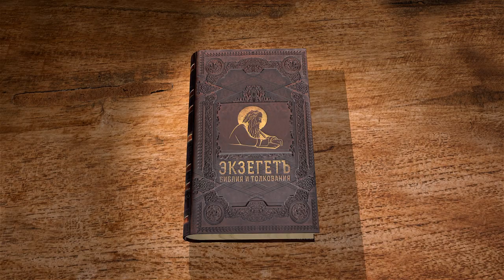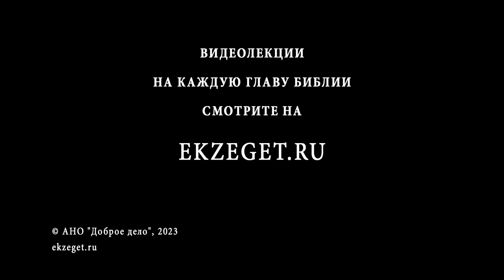Книга пророка Даниила. Глава 2 "Сон Навуходоносора об истукане" Священник Антоний Лакирев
Команда Экзегет.

🔸  Желание Навуходоносора узнать значение сновидения
🔸  Вавилонские мудрецы не смогли истолковать сон
🔸  Повеление царя истребить всех мудрецов
🔸  Прошение о милости Божией. Даниилу была открыта тайна в ночном видении
🔸  "Да будет благословенно имя Господа от века и до века"
🔸  Даниил излагает значение сна
🔸  Откровение о том, что будет в последние дни
🔸  Видение большого истукана на глиняных ногах
🔸  От камня истукан разбивается в прах
🔸  Водворение на земле Царствия Божия